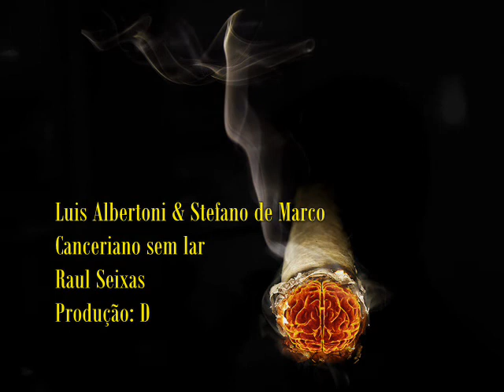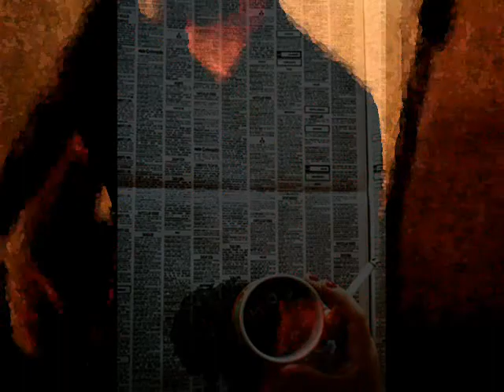Luis Albertoni & Stefano de Marco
Mais um vídeo desta ótima dupla. Desta vez eles estão tocando Raul Seixas - Canceriano sem Lar - Luis Albertoni tem um repertório de mais de 200 músicas. Em São José do Rio Preto (Pouso e Decolagem) ele se destaca por ser profissional e dedicado. Já vendeu mais de 5.000 Cds.